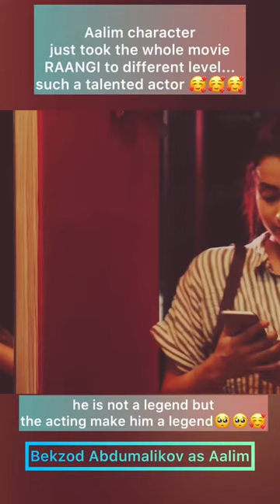Aalim- pure acting in Raangi movie